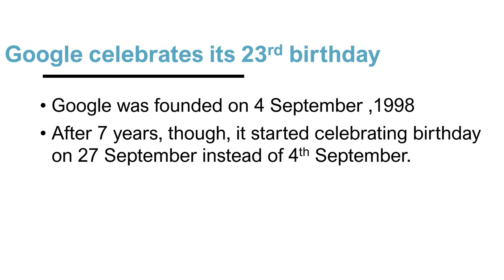Google turns 23 ! | Happy Birthday Google| Google's 23rd birthday doodle